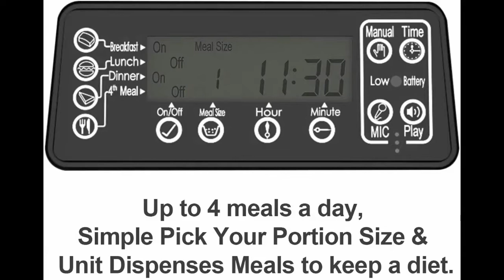HICTOP Automatic Pet Feeder | Auto Pet Dog Timed Programmable Food Dispenser Feeder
video
1.